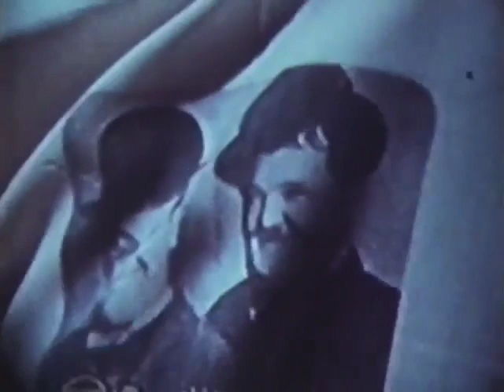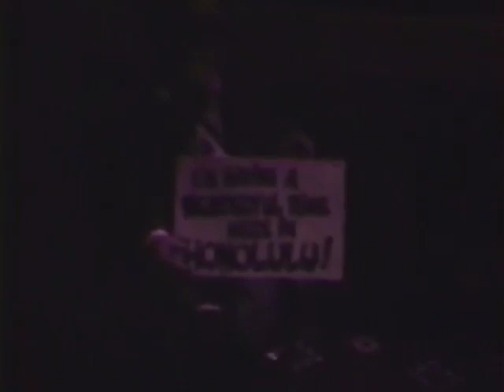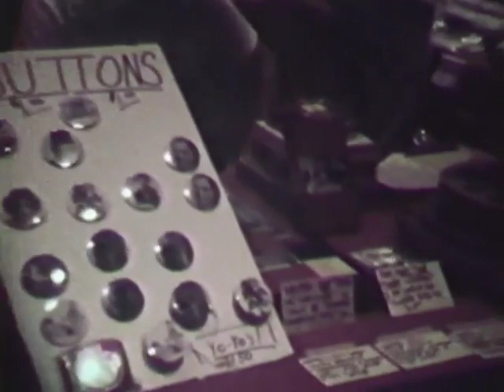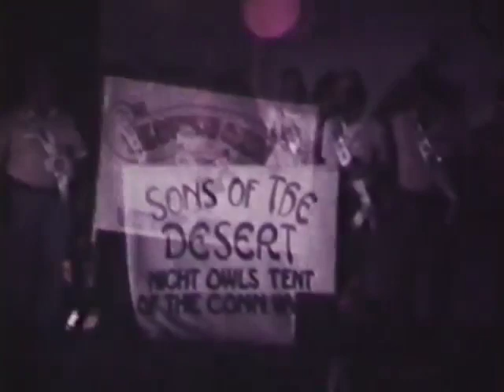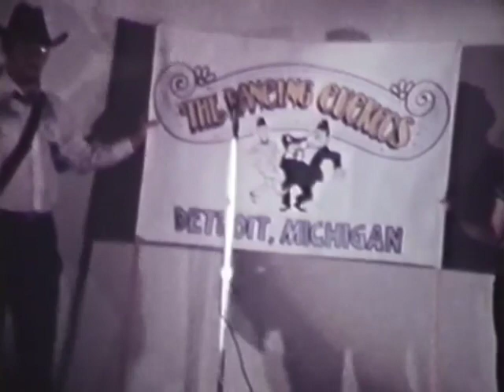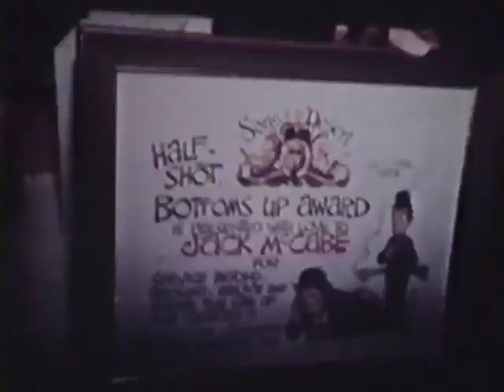1982 Detroit Sons of the Desert Convention (Laurel & Hardy)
1982 Detroit Sons of the Desert Convention (Laurel & Hardy)